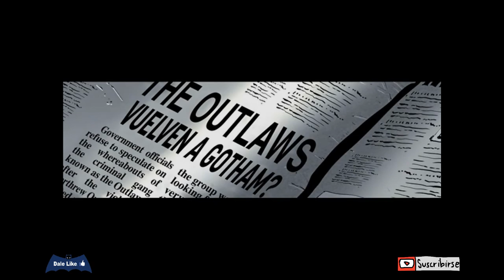El ultimo adios a Bizarro - Red Hood y los Outlaws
Despues de pelear lado a lado, Bizarro es victima de la genetica clonada de superman, con un fin inminente como reaccionaran Arthemisa y Red hood al perder a un miembro de su destrozada familia